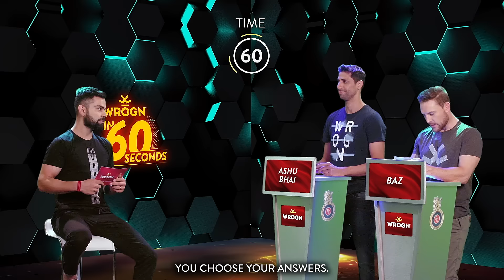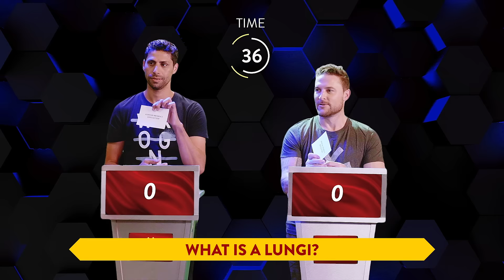Wrogn in 60 Seconds - Episode 1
Presenting Wrogn in 60 Seconds' first episode. Sit back and enjoy your favourite RCB Stars battle it out in a Wrogn style quiz show!